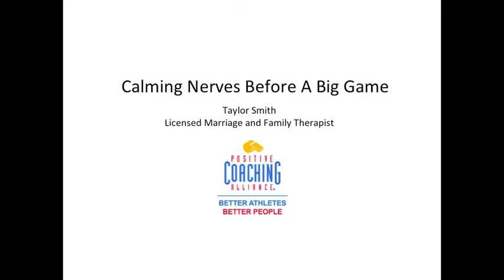Taylor Smith: Calming Game Day Nerves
Taylor Smith, Licensed Marriage and Family Therapist, talks about how athletes can overcome game day nerves.